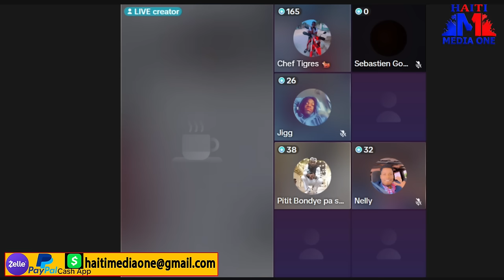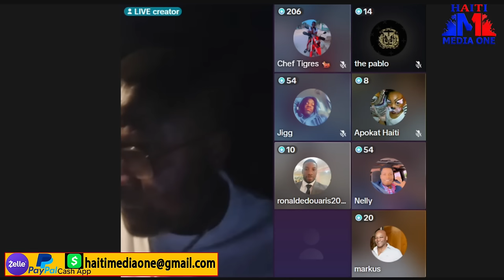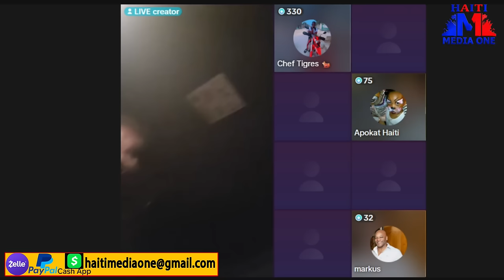🔴Live Barbecue kase Met Nan Bòl Andre Michel Ansanm Ak Youri Latortue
.Si DCPJ Pa Arete Youri Aprè Audio Sa Barbecue Mete Nan Lari A, Pa Gen Peyi Vre